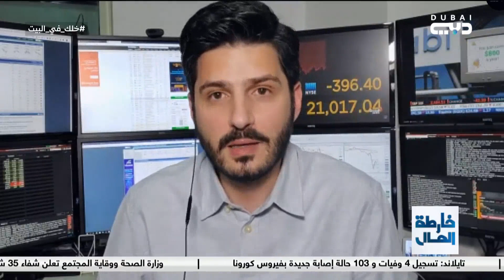خارطة المال | مجموعة أوبك 03\04\2020